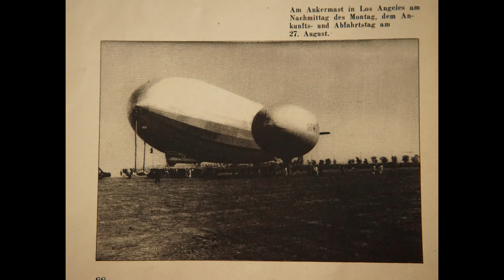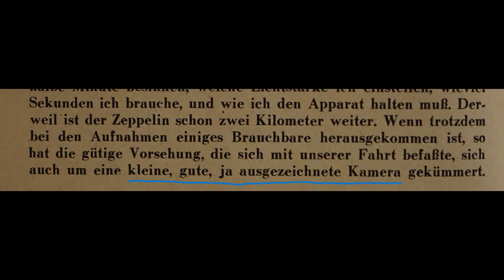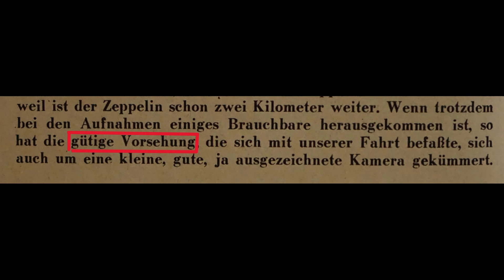LEICA MINUTE: Zeppelin: A Leica Book?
The sentence: a small, good, even excellent camera
Could be a reference to the Leica.
But why wasn't she named directly?
After all, Graf Zeppelin got the Leica 280 in 1925.
And later the Leica II with special Zeppelin housings became the official Zeppelin camera.
Perhaps because at the time the book was written (i.e. more likely 1928 or even 1927) the Leica did not yet have its big name and, like the Zeppelin, first had to prove itself and was therefore still dependent on benevolent providence?
xxxxxxxxxxxxxxxxx
By the way: You can also view and access all YouTube films via my Facebook page: Leica-World